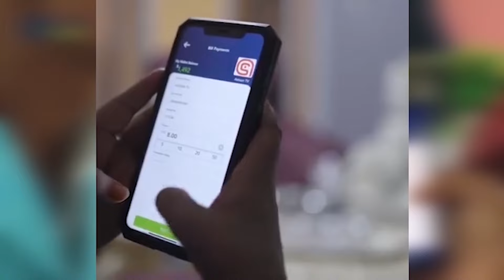WARKA KNN EE DUHUR 08 10 2024